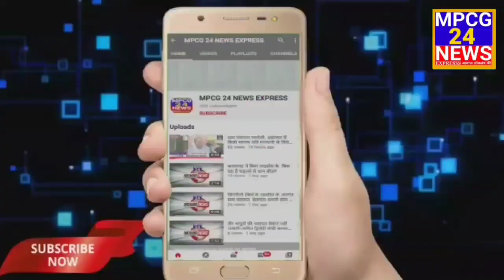धर्ममय हुआ लांजी, नवरात्र में उमड़ेगा आस्था का सैलाब ।।